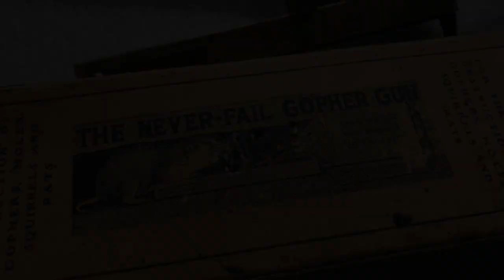Behind the Scenes with ARTV: Alarm Cannon and Trap Guns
Go behind the scenes with American Rifleman TV as the crew and NRA Museum staff film an "I Have This Old Gun" segment on trap and alarm guns.